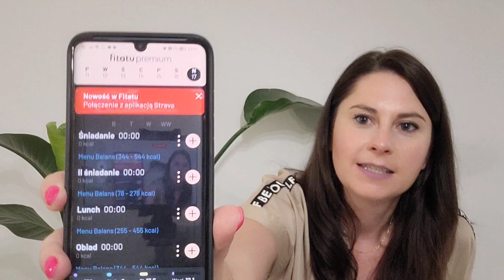Jak prawidłowo bilansować posiłki? videoporadyFitatu odc. 4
Tym razem Klaudia opowie Wam o tym, jak prawidłowo bilansować posiłki. Zacznie od najczęstszych błędów, opowie o piramidzie zdrowego żywienia i o tym, jak powinien wyglądać nasz talerz. Jeżeli jesteś ciekawy/a jak można łatwo i szybko zadbać o to, co się je to zapraszamy na kolejny, już 4 odcinek z serii videoporady.

00:00 Wprowadzenie.
00:43 Najczęściej popełniane błędy.
04:08 Jak bilansować posiłki? i piramida żywienia.
06:22 Jak w łatwy sposób zbilansować nasz jadłospis?
08:59 Zakończenie

Albo skorzystaj z wersji webowej naszej aplikacji w wersji Premium. Wpisz VIDEO4-Y w i zgarnij swój rabat!

Zapraszamy też na naszego bloga po więcej inspiracji.